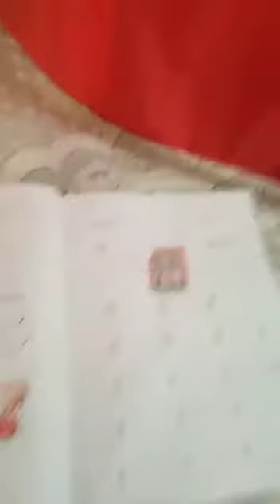Class 1 Subject Punjabi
Video from Kushmeet Chauhan